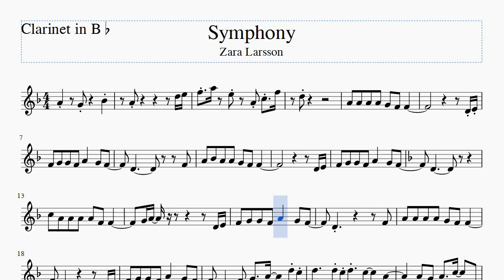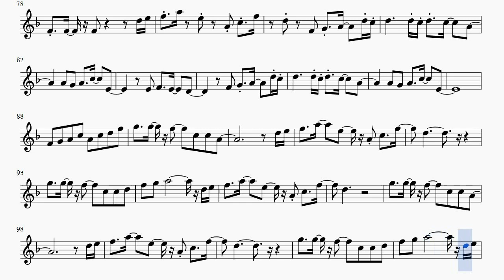Symphony clarinet sheet music